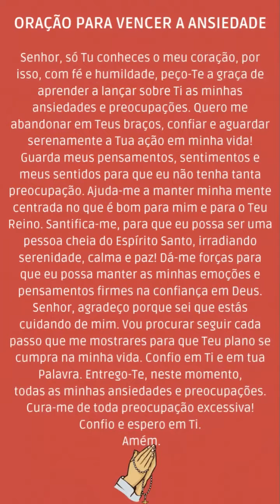ORAÇÃO PARA VENCER A ANSIEDADE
Oração nesse vídeo

Senhor, só Tu conheces o meu coração, por isso, com fé e humildade, peço-Te a graça de aprender a lançar sobre Ti as minhas ansiedades e preocupações. Quero me abandonar em Teus braços, confiar e aguardar serenamente a Tua ação em minha vida! Guarda meus pensamentos, sentimentos e meus sentidos para que eu não tenha tanta preocupação. Ajuda-me a manter minha mente centrada no que é bom para mim e para o Teu Reino. Santifica-me, para que eu possa ser uma pessoa cheia do Espírito Santo, irradiando serenidade, calma e paz! Dá-me forças para que eu possa manter as minhas emoções e pensamentos firmes na confiança em Deus. Senhor, agradeço porque sei que estás cuidando de mim. Vou procurar seguir cada passo que me mostrares para que Teu plano se cumpra na minha vida. Confio em Ti e em tua Palavra. Entrego-Te, neste momento, todas as minhas ansiedades e preocupações. Cura-me de toda preocupação excessiva! Confio e espero em Ti.
 Amém.